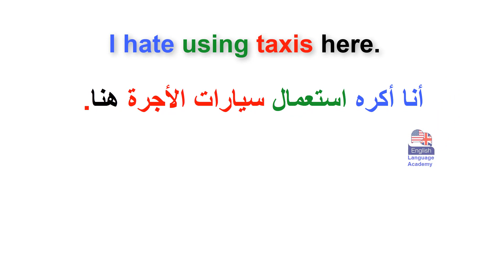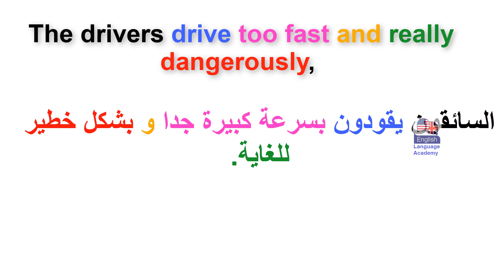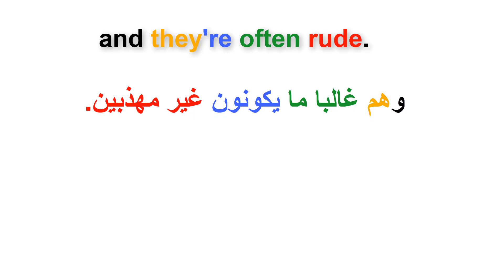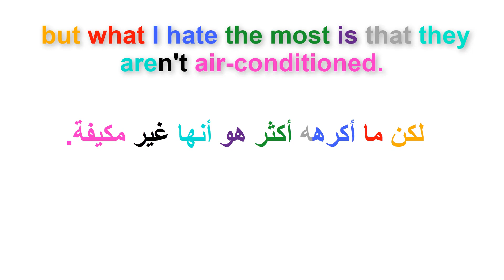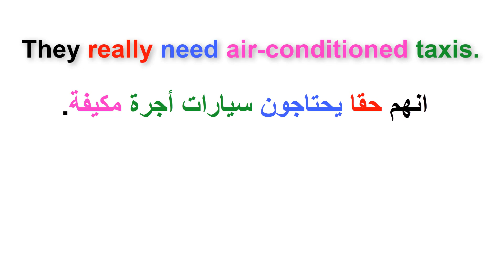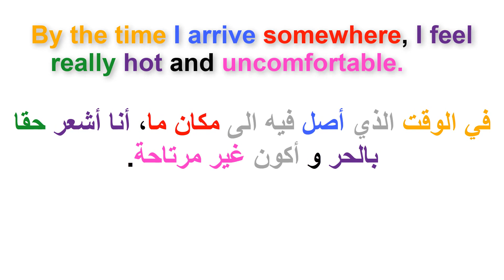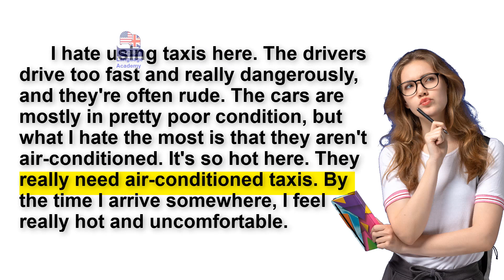القراءة باللغة الانجليزية وتحسين مهارة النطق (السلسلة 137).